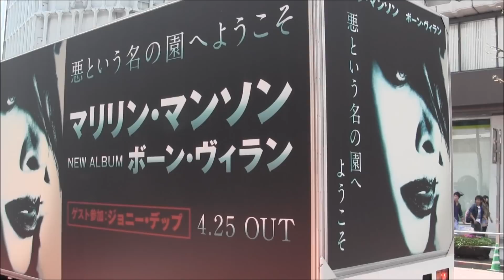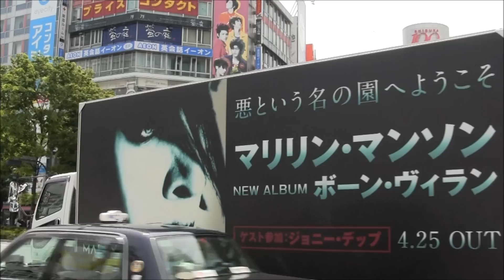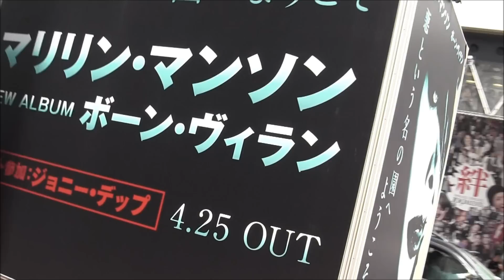マリリン・マンソン 「ボーン・ヴィラン」 宣伝トラック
渋谷を走行する、マリリン・マンソン(Marilyn Manson) のニューアルバム「
Born Villain 」の宣伝トラック。4月29日が一日繰り上げての走行最終日だそうです。